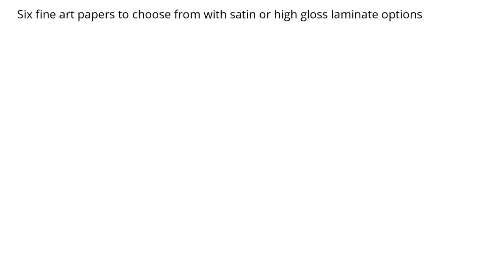Professional Foam Board Photo Printing - Sim Lab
High quality, lightweight and designed to make an impact. Foamex mounting is essentially a compressed PVC board, making it a versatile option with robust and durable qualities. Using CNC machinery for perfectly square edges and a sleek appearance, these are a popular and affordable choice for both exhibition and advertising. Foamex mounting boards can withstand transportation though we recommend handling carefully to uphold the best quality. Use our customisable service to choose from a black or white foam board, board thickness, overall size and finishing options, you can ensure your final design stands to suit your needs.